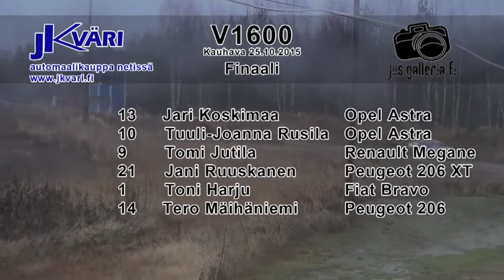V1600 Kauhava 25.10.15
Kansallinen rallicross V1600 Kauhava 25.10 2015.
Kooste Nro 14 Tero Mäihäniemi/Tino Racing
1. alkuerä,2. alkuerä ja A-finaali